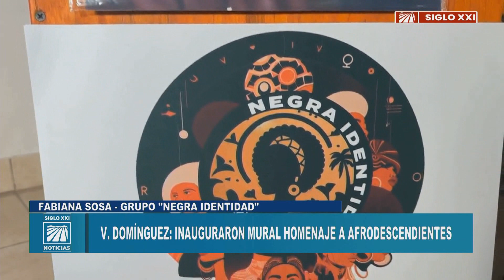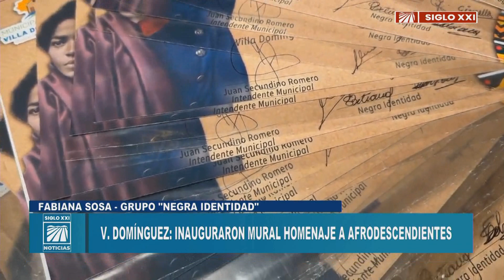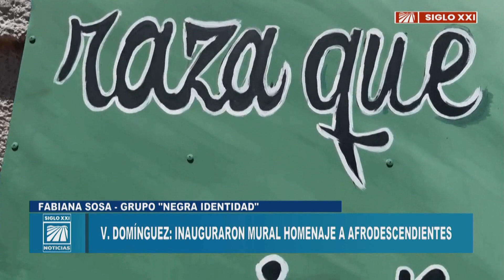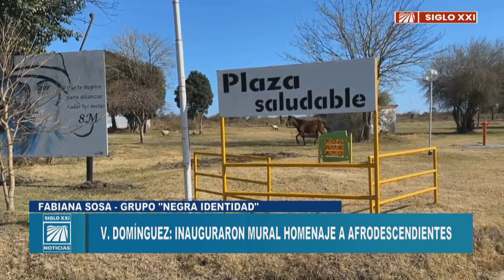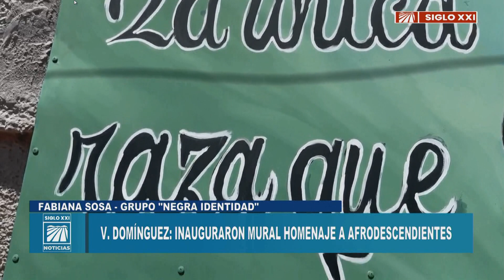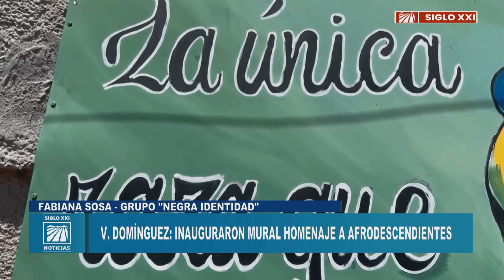VILLA DOMINGUEZ INAUGURAN MURAL HOMENAJE A AFRODESCENDIENTES